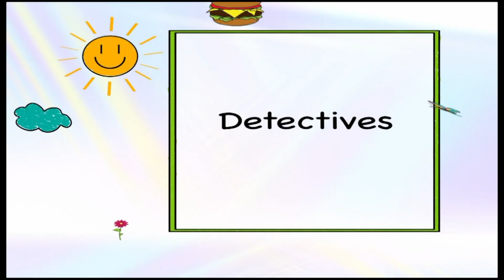RG Elementos - 22 Agosto 2015 - Bloque 3 HD